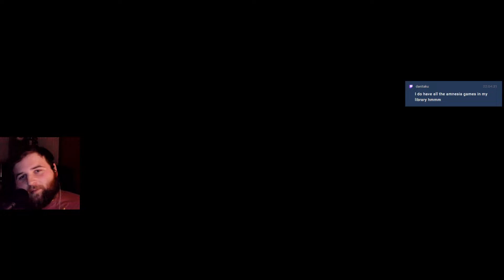EERIE DARKNESS | Among The Sleep - #1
Got Discord?
Intro Template by SOFTBOXPRESETS!